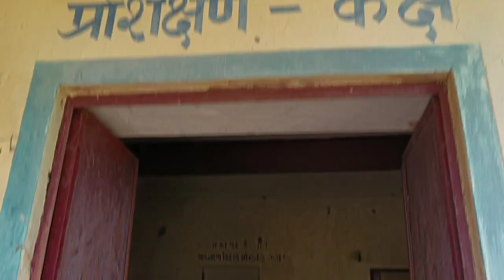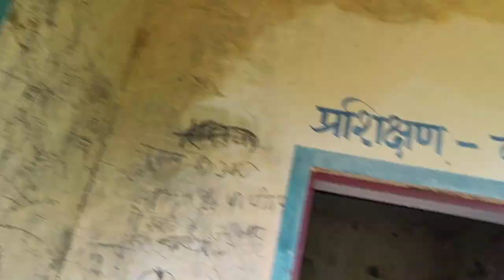Man-eater Captured The Forest Department || Calling Ghost At Night आज तो मरते मरते बचें | 100% Real